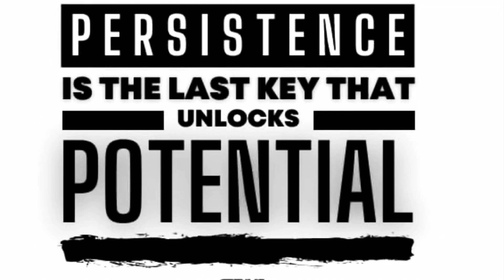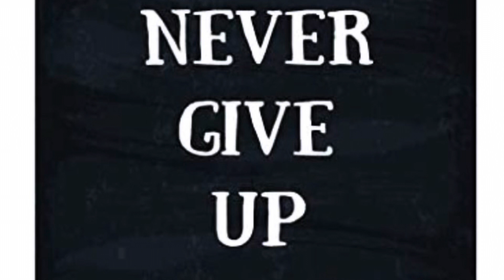Wisconsin Bear Hunt Day 5